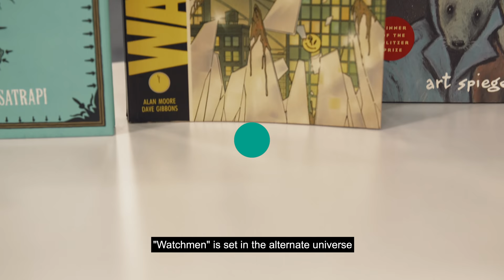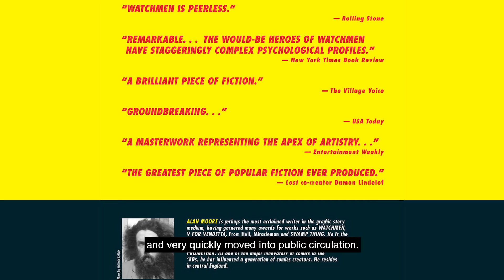Is Watchmen the most important graphic novel ever written? | How to Fall in Love with Classics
"Watchmen" is among the most famous graphic novels of all time. It critiques and subverts the genre of superhero fiction even as it offers penetrating commentary on political socio-economical factors in its time.

Join Gwee Li Sui in this series of “How To Fall In Love With Classics” as he shows why “Watchmen” remains an important cultural text and continues to captivate readers today.

How to Fall in Love with Classics: Alan Moore and Dave Gibbons' Watchmen
Thursday, 23 January, 7pm - 8.30pm
Programme Zone, Central Public Library